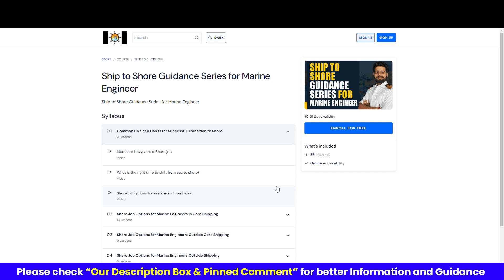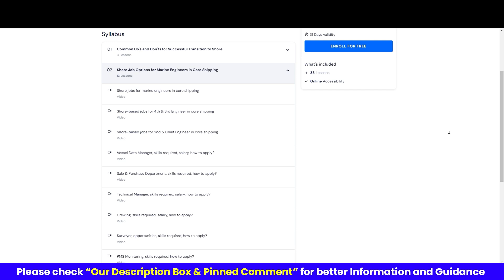What are the Job options for 3rd and 4th Engineers at shore in Core Shipping? | Ship To Shore Series